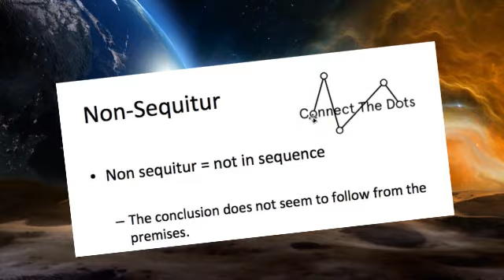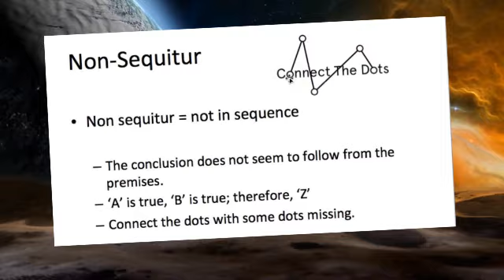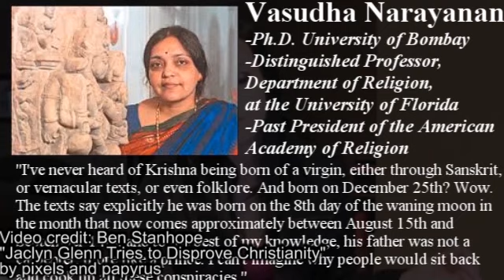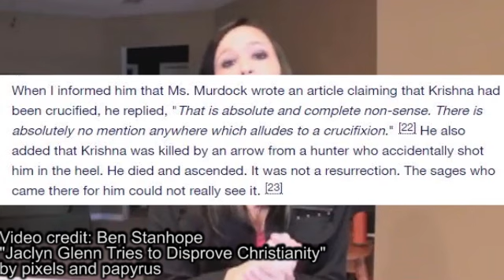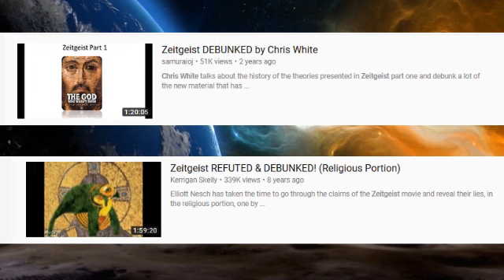Response to Jaclyn Glenn: Disproving Christianity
This is my long-awaited response to Jaclyn Glenn's video where she decided to bring down Christianity all on her own... or at least that's how she makes it seem.